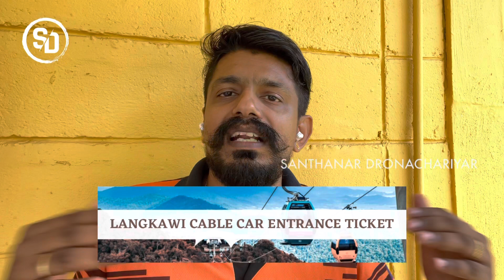Game On | BBQ S5 | Day 24 & 25 | Kamal Hassan | SD | Santhanar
ஏ.கெ. சித்தர் மூலிகை-யின் தரமான இயற்கை பூஜை பொருட்கள்
Premium Quality Herbal Based Prayer Products from AK Sitthar Mooligai HQ

Universe Gaming Logic Purchasing

Used my code to get Rm5 discount:
Code: SANTHANAR5OFF

©️2021 SD EMPIRE